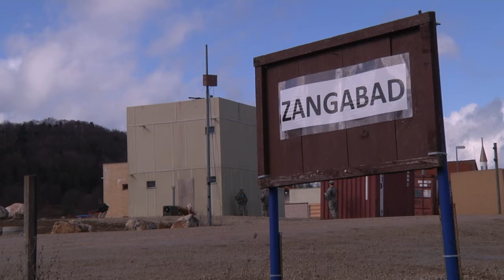Spotlight 2CR Mission Rehearsal Exercise